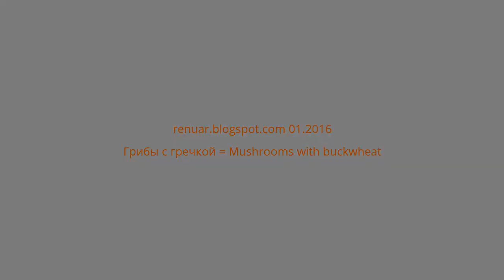Šampinjoni ar griķiem